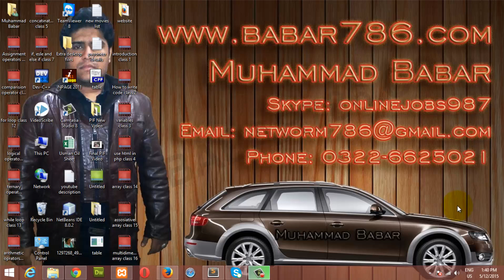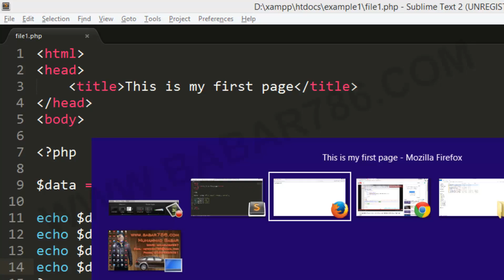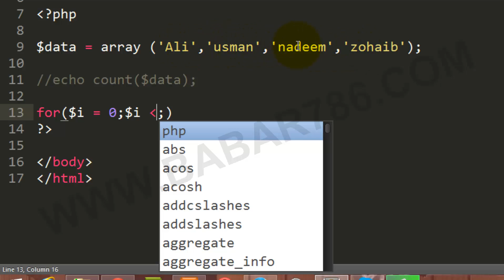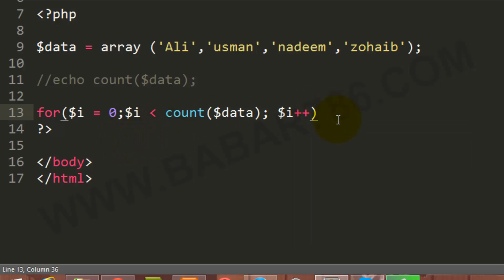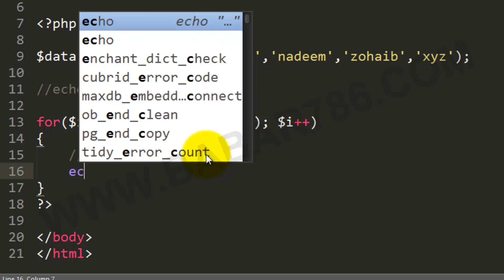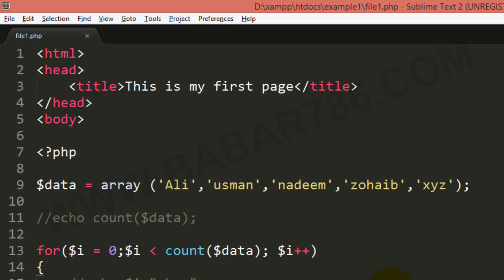Php Class 17 - For loop function for array in Urdu and Hindi